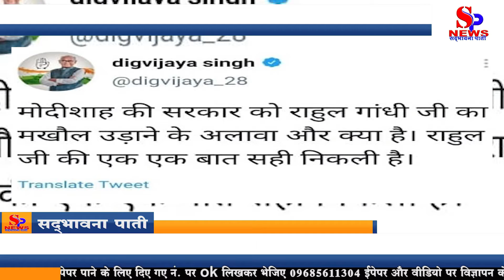मोदीशाह की सरकार को राहुल गांधी जी का मखौल उड़ाने के अलावा और क्या है- Digvijay Singh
पूर्व मुख्यमंत्री दिग्विजय सिंह ने ट्वीट कर कहा कि मोदीशाह की सरकार को राहुल गांधी जी का मखौल उड़ाने के अलावा और क्या है। राहुल जी की एक एक बात सही निकली है।
इस ट्वीट पर आज हमारे साथ हैं बीजेपी नेता संजय बड़गुजर और कांग्रेस नेता निखिल व्यास
Former Chief Minister Digvijay Singh tweeted that what else is there to make Modi government's mockery of Rahul Gandhi ji. One thing of Rahul ji has turned out right.
Today BJP leaders Sanjay Badgujar and Congress leader Nikhil Vyas are with us on this tweet